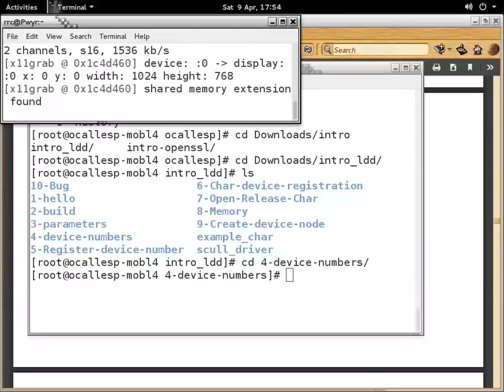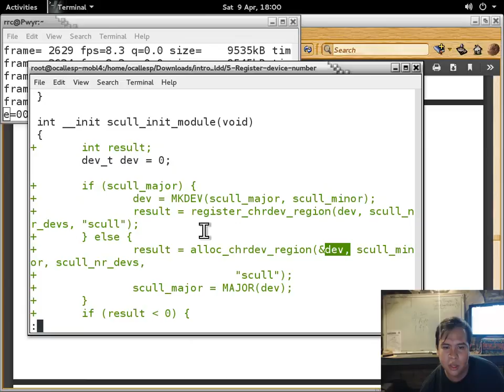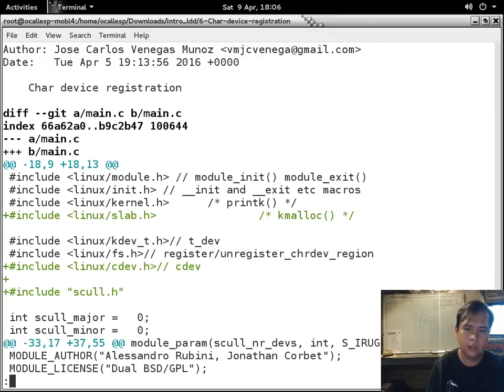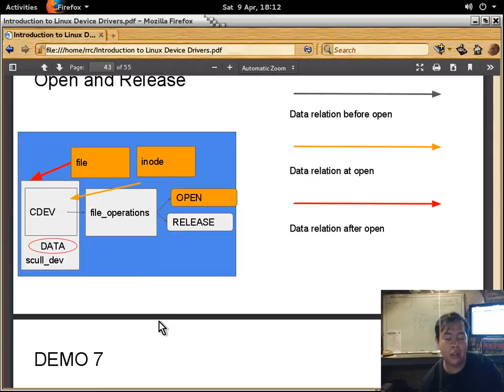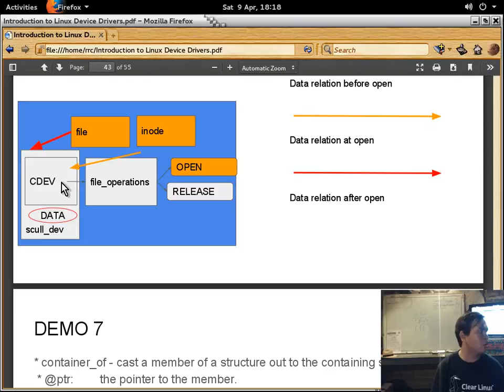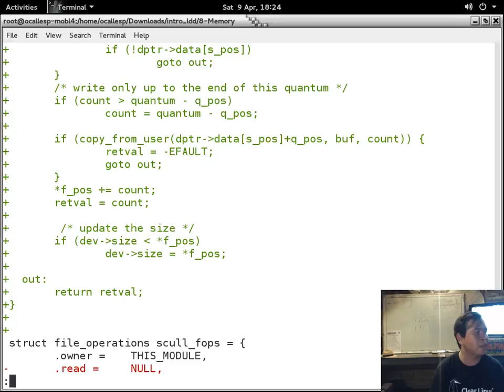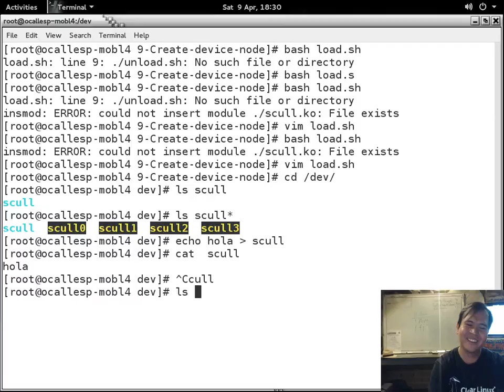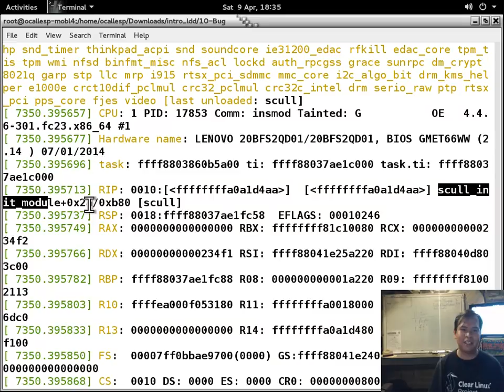Intro To Linux Device Drivers - Parte 2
Parte 2 de Intro To Linux Device Drivers impartida por Carlos Venegas en las instalaciones de LinuxCabal el 9 de Abril, 2016